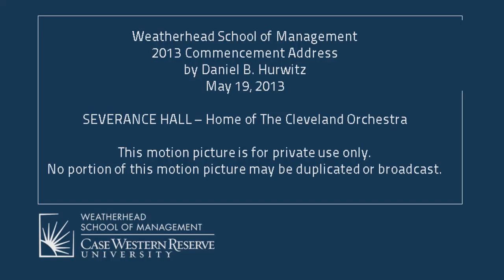Weatherhead School of Management 2013 Commencement Address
Speaker: Daniel B. Hurwitz
Date: May 19, 2013
Location: SEVERANCE HALL -- Home of The Cleveland Orchestra

This motion picture is for private use only.
No portion of this motion picture may be duplicated or broadcast.